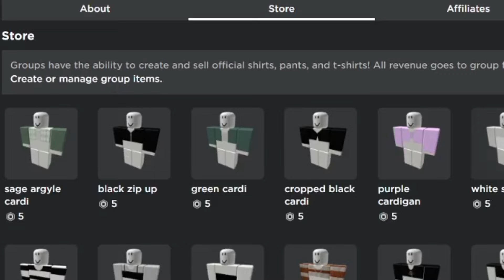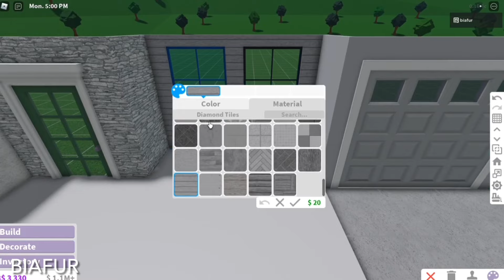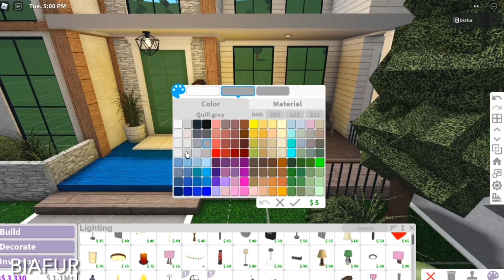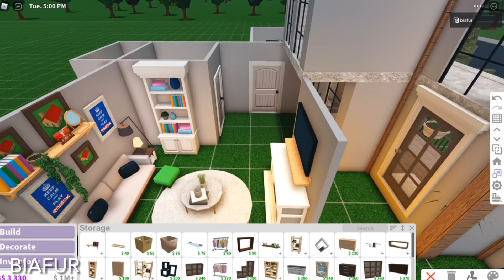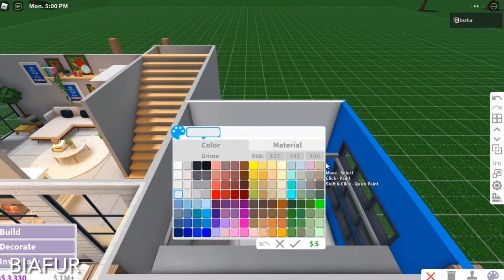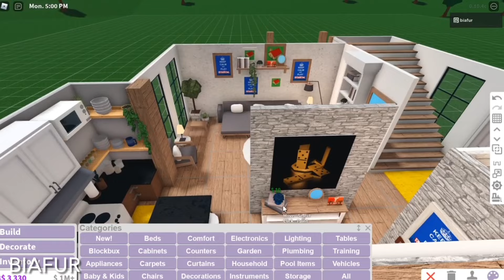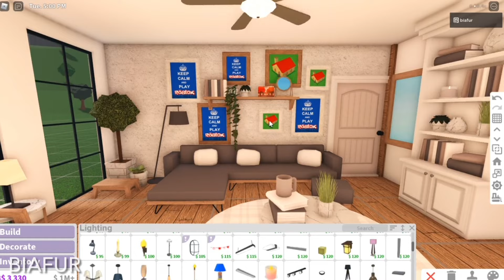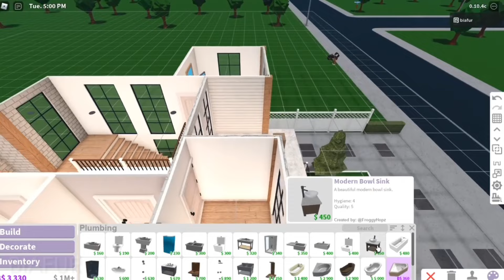Roblox Bloxburg | Bohemian Family Home 64k | House Build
Open me! ☻︎♥︎

═══ « ⋅ʚ♡ɞ⋅ » ═══

Build info
Living room
Kitchen
Two bathrooms
Three bedrooms
Garage
═══ « ⋅ʚ♡ɞ⋅ » ═══

Game passes
Advanced placement
Multiple floors
═══ « ⋅ʚ♡ɞ⋅ » ═══

═══ « ⋅ʚ♡ɞ⋅ » ═══
Roblox user: biafur
Join my Roblox group! (Search up biafur in groups)

═══ « ⋅ʚ♡ɞ⋅ » ═══

═══ « ⋅ʚ♡ɞ⋅ » ═══

You can rebuild my houses just make sure you give credit ♡

═══ « ⋅ʚ♡ɞ⋅ » ═══

═══ « ⋅ʚ♡ɞ⋅ » ═══
Tags (ignore)

═══ « ⋅ʚ♡ɞ⋅ » ═══